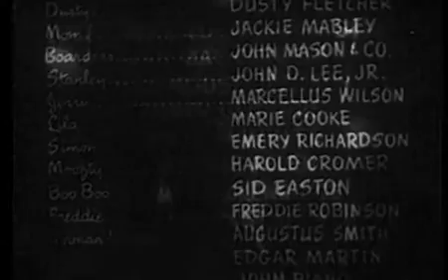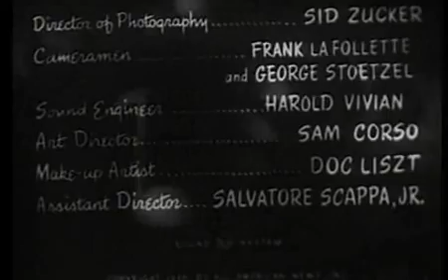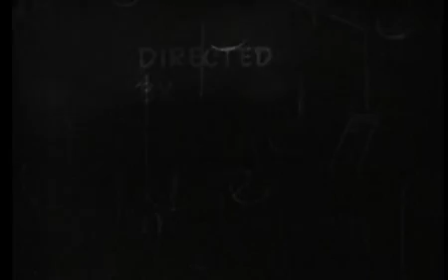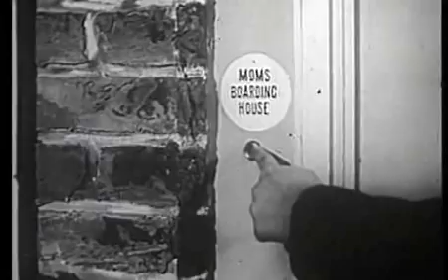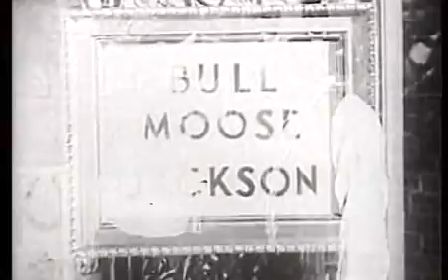Boarding House Blues 1948 - Full Movie, Moms Mabley, Dusty Fletcher, Marcellus Wilson, Musical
Tenants of a Harlem boarding house put on a show to save their home.

Unfortunately, this copy was digitized poorly. The movie was shot flat (1.33:1), but this file seems to be forced to a 1.66:1 ratio, cropping off the top and bottom of the frame slightly, which is very noticeable during some of the acts recorded.

Director:  Josh Binney
Writer:  Hal Seeger
Starring:  Moms Mabley, Dusty Fletcher, Marcellus Wilson

Cast
Moms Mabley ... Moms (as Jackie Mabley)
Dusty Fletcher ... Dusty
Marcellus Wilson ... Jerry
Marie Cooke ... Lila Foster
Augustus Smith ... Norman Norman
John D. Lee Jr. ... Stanley
Emory Richardson ... Simon
Harold Cromer ... Moofty
Sidney Easton ... Boo Boo (as Sid Easton)
Freddie Robinson ... Freddie
John Mason ... Boarders (with 'company')
John Riano ... Steggy (the ape)
Lucky Millinder ... Himself (bandleader)
Una Mae Carlisle ... Herself (singer)
Bull Moose Jackson ... Himself (singer)
Warren Berry ... One of Berry Brothers
Nyas Berry ... One of Berry Brothers
Anistine Allen ... Herself (singer)
Paul Breckenridge... Himself (singer)
James Cross ... Stump
Eddie Hartman ... Stumpy
Lee Norman ... Themselves
'Crip' Heard ... Himself (one-legged dancer)
Edgar Martin ... Joe

rest of cast listed alphabetically:
The Berry Brothers ... Themselves
Lewis and White ... Themselves
Lucky Millinder ... Themselves
and His Band

Produced by
E.M. Glucksman producer

Cinematography by
Sydney Zucker (as Sid Zucker)

Sam Corso

Makeup Department
Doc Liszt makeup artist

Salvatore Scappa Jr. assistant director

Sound Department
Harold Vivian sound engineer

Frank La Follette. camera operator
George Stoetzel camera operator

Crew believed to be complete

Source Collection
Public Domain